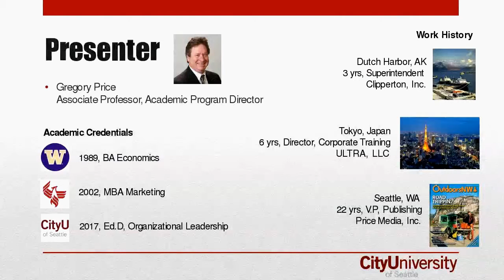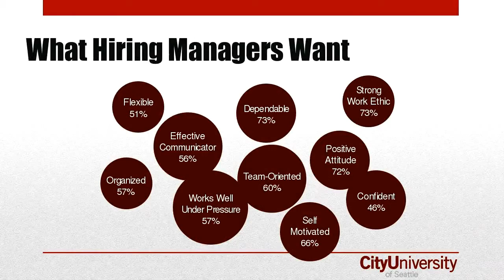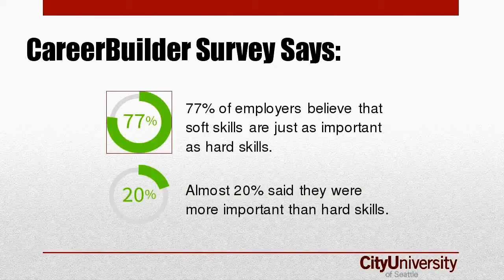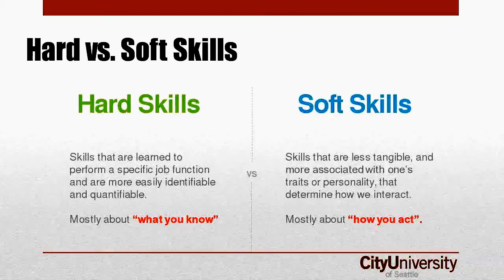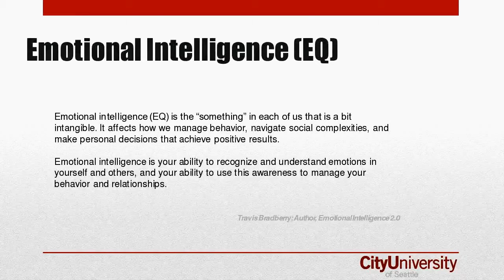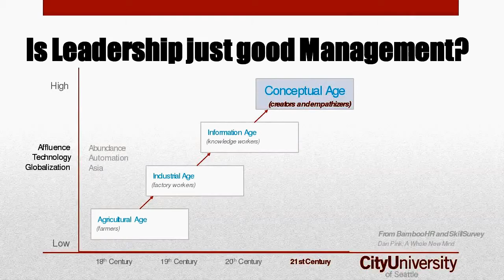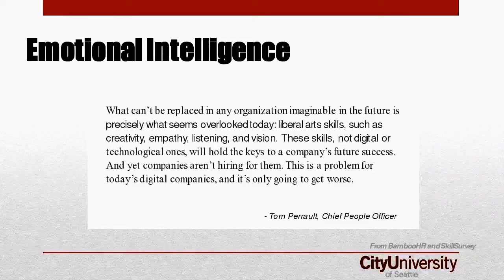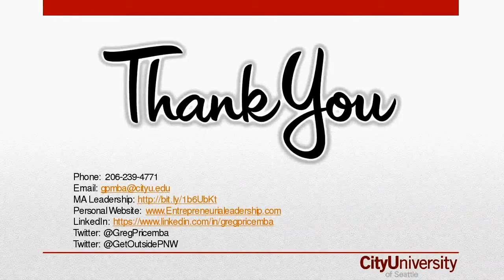Your Differentiator: A Master of Arts in Leadership